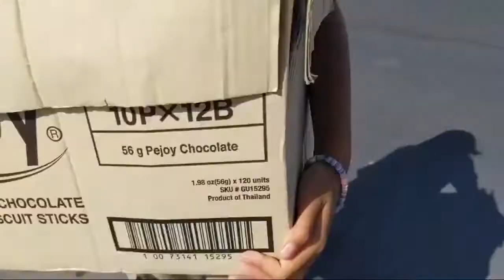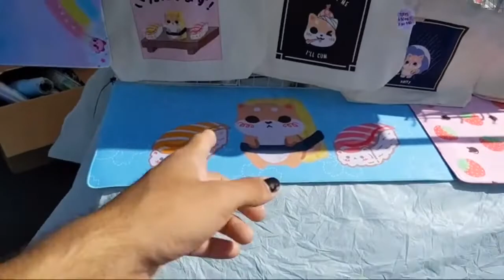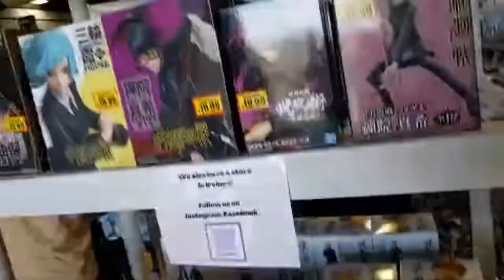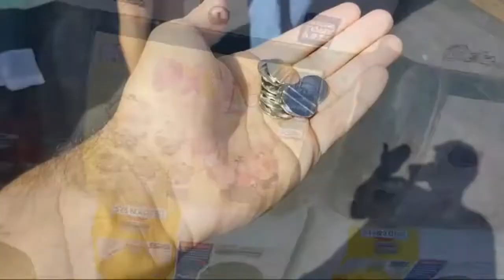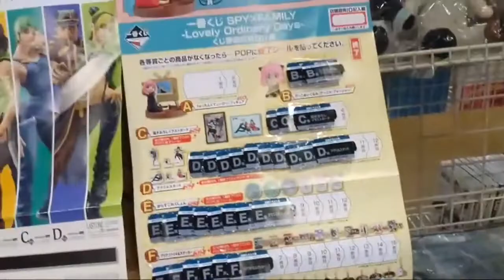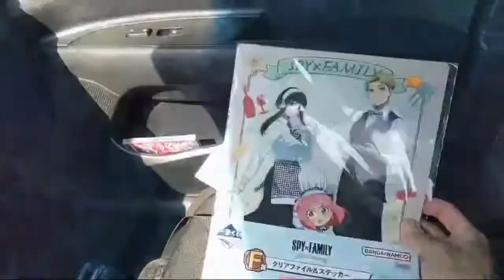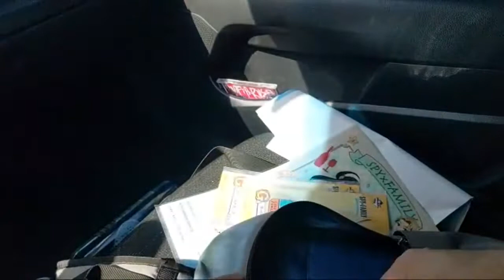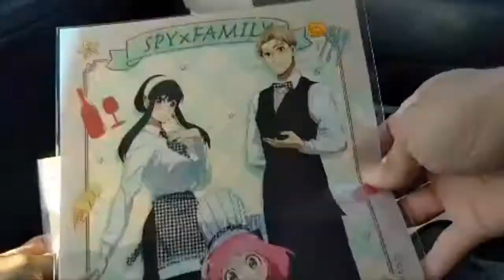OC Japan Fair 2022 (Livestream Edit)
In where we go to the OC Japan Fair 2022! So this is a different style of video. I live streamed the event on my other account and I cut it up for this channel. This was more of a test to see if it can be done. I might do this more in the future but we will see.

More Importantly!

1-Watch the video in full. Be sure to pause and rewind in some places that you find interesting.
3- Reply to one comment that was left by someone else. Start a conversation!
4- Click on another video that you find in the suggested videos, video cards, at the end of the video or description box.